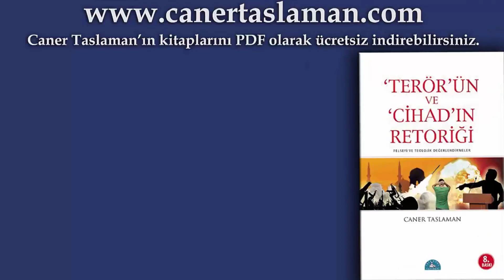Kuran'ın Allah'tan Geldiğini Nasıl Bilebiliriz? (Kısaca) / Caner Taslaman